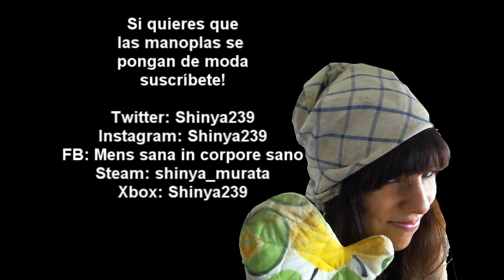Mi opinión sobre las modas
Vídeo en el que explico lo que me parecen las modas actuales en clave de humor.
Gamertag de Xbox360: Shinya239
Nick de Steam: shinya_murata